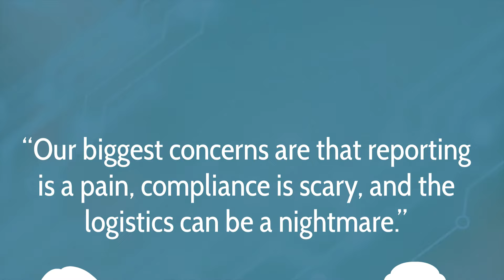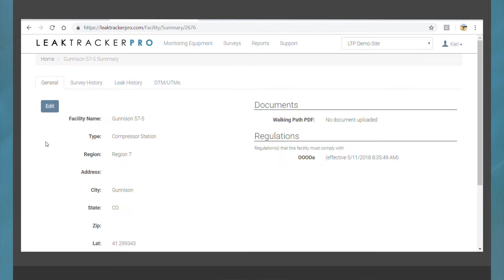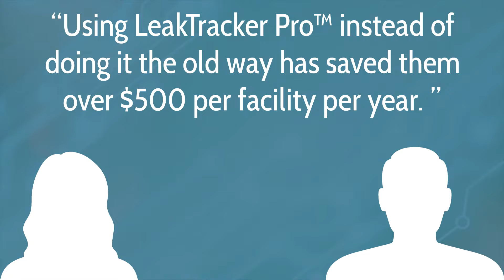Learn What LeakTracker Pro® Can Do For You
NSPS Subpart OOOOa's extensive regulatory requirements challenge the way leak data has traditionally been tracked, managed, and reported. LeakTracker Pro® combines efficient field data collection with easy access to data, updates, recordkeeping, repair and remonitor timeframes, as well as annual report submission through EPA’s CEDRI website. This mobile app, combined with web-based analysis and reporting tools, streamlines field data collection, fieldwork scheduling, and reporting.